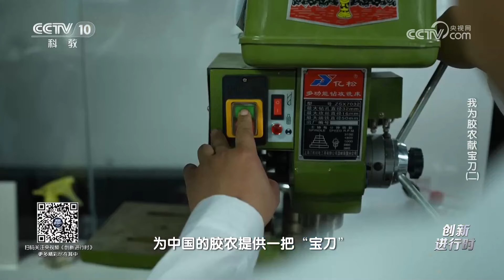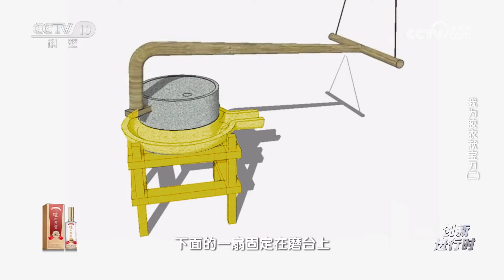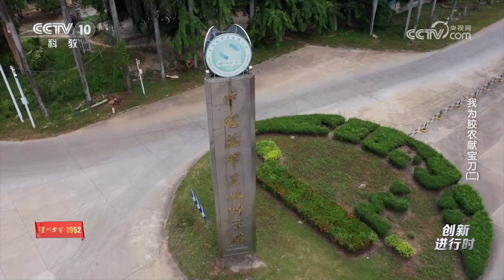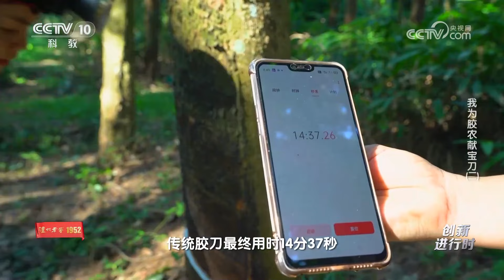《创新进行时》 20230824 我为胶农献宝刀（二）|CCTV科教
本期节目主要内容：一直以来，胶农用传统割胶刀收割橡胶十分辛苦。中国热带农业科学院曹建华团队希望创新割胶技术，为中国的胶农提供一把“宝刀”。经过几年时间，他们研发了多款电动割胶刀。有了电动割胶刀，胶农的割胶效率大大提升。（《创新进行时》 20230824 我为胶农献宝刀（二））